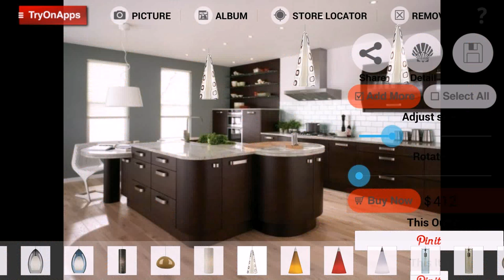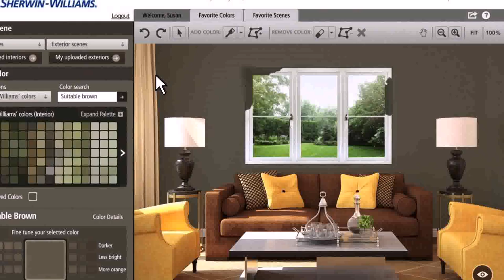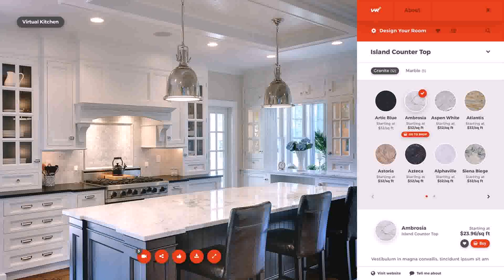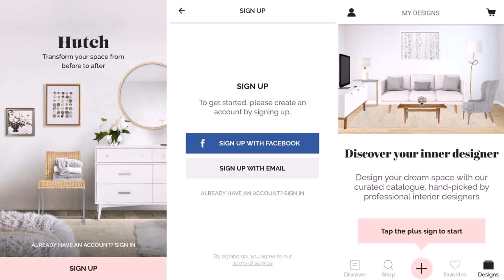Interior Design Room Visualizer